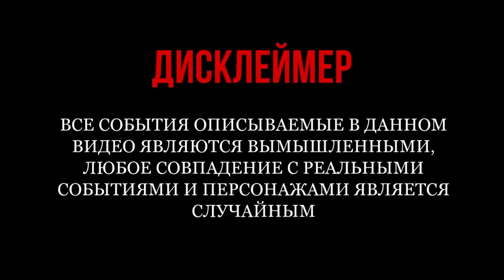КАК НАЧАТЬ ТОВАРНЫЙ БИЗНЕС НА АВИТО? ИНСТРУКЦИЯ 2024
Как начать продавать и зарабатывать на Авито в 2024 года , в этом видео расскажу как вам начать товарный бизнес на Авито полная инструкция от А до Я , от регистрации на Авито до фотографии и описания , поделюсь своим опытом так как я уже товарным бизнесом занимаюсь очень давно и есть чем поделится с вами!
Буду благодарен за обратную связь!